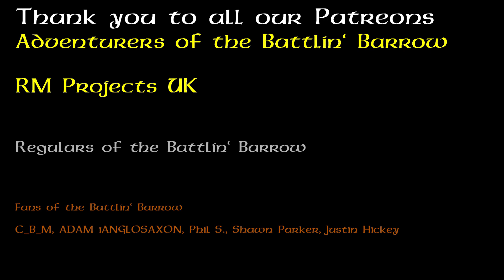Let's Play Descent Road to Legend Part Two - Prison Break Part One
This is part two of our let's play of Fantasy Flight Games Descent Journeys in the Dark 2nd Edition using the Road to Legend App.

We take the prison break side quest and wow. just wow.